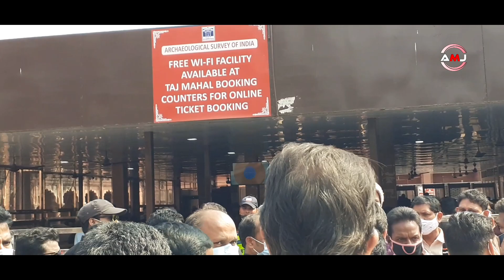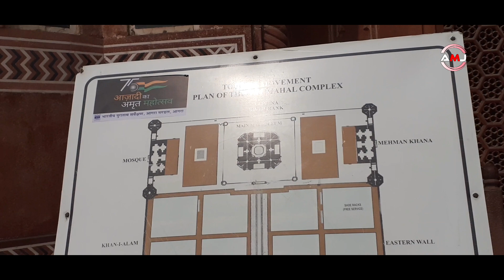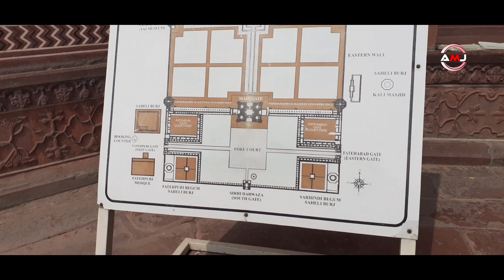Taj Mahal location video || Taj Mahal Exclusive Visual video || Taj Mahal full round up